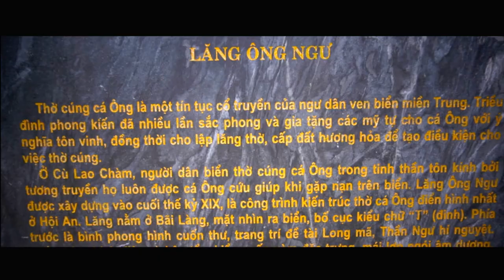Lễ hội Cầu Ngư ở Cù Lao Chàm - Hội An